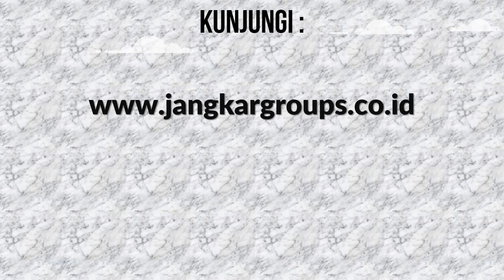Visa Menikah Kuwait